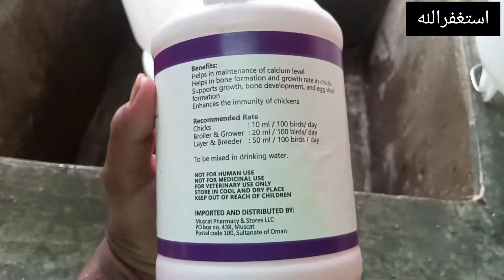Bimar kamzoor or sust murgio ka ilaj. 100% guaranteed